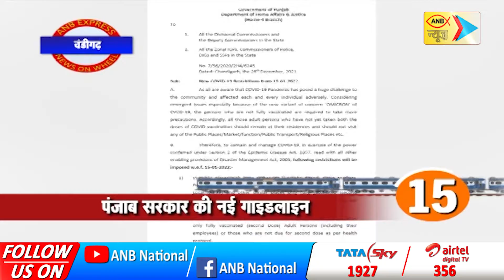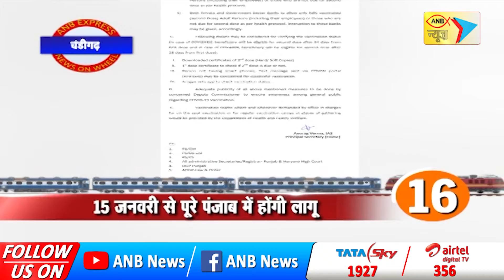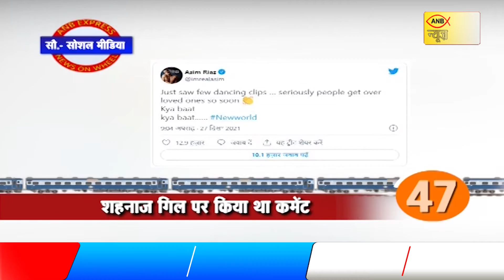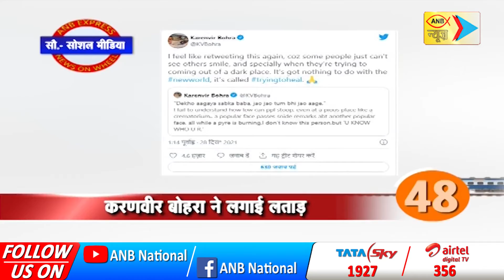TODAY'S LATEST NEWS WITH SPEED | ANB NEWS